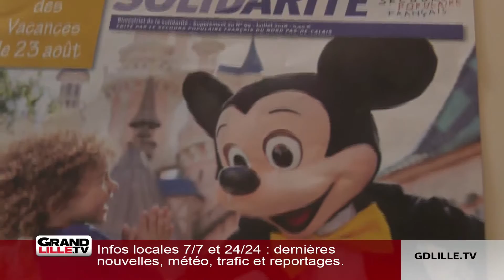Le Secours Populaire lance un appel aux dons pour financer des vacances aux plus démunis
Chaque année dans la région, 1 français sur 3 et 1 enfant sur 2 ne partent pas en vacances. Face à ce constat, le Secours Populaire organise la journée des oubliés des vacances.

L’association a lancé une campagne d’appel aux dons pour financer une journée à Disneyland Paris le 23 août. Plus de 10 000 personnes sont déjà inscrites.

Avec le déplacement, la nourriture et les entrées : le coût total de la journée avoisine les 200 000 euros.

Vous pouvez faire un don à la fédération Nord du Secours Populaire au 18/20 rue Cabanis, BP 17, 59007 Lille Cedex ou par internet

Pour rappel, ces dons peuvent être défiscalisés.